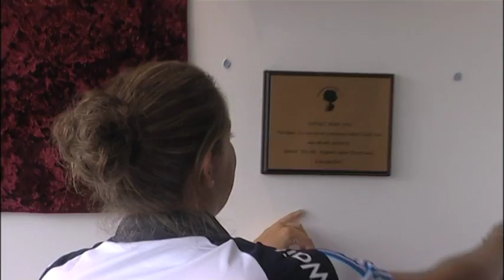Sarah Taylor Visit